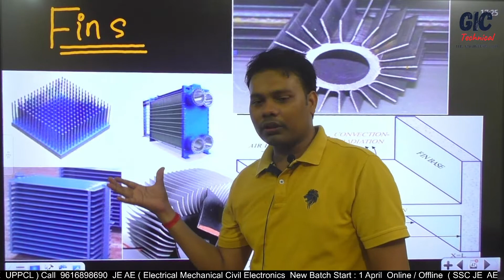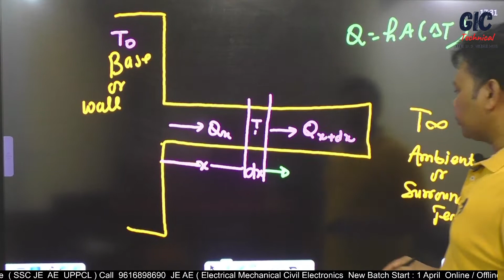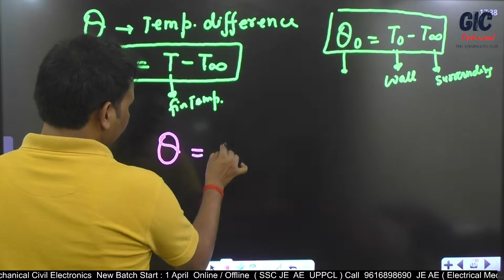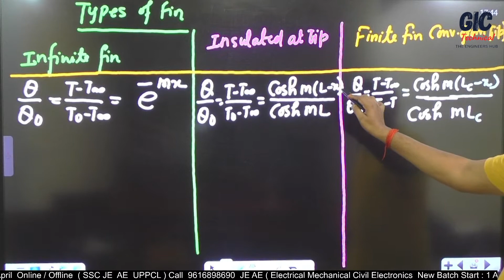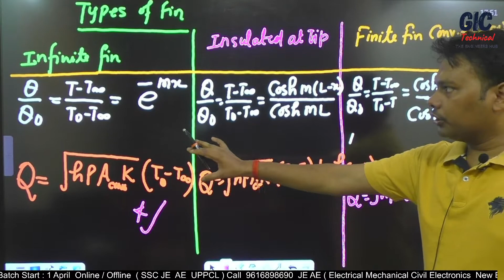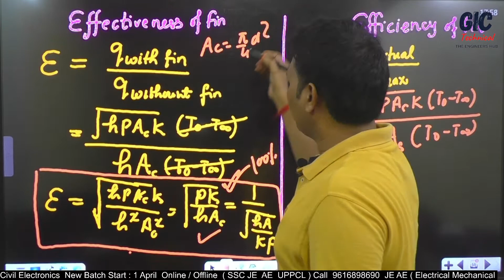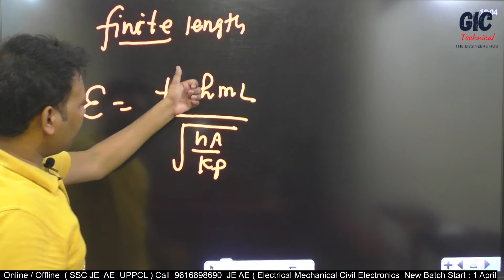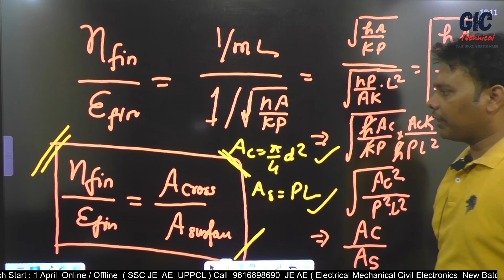L07 l Heat Transfer | Fins or Extended Surfaces- Introduction | SSC JE/AE GATE/ESE by Ravindra sir